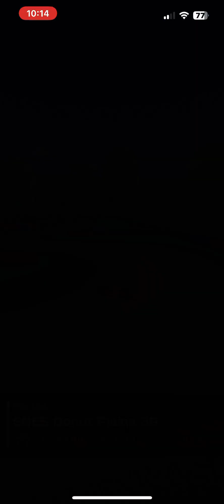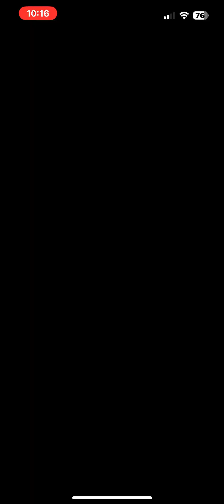Roy Cup in Princess Tour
Gameplay of Roy Cup in Princess Tour.